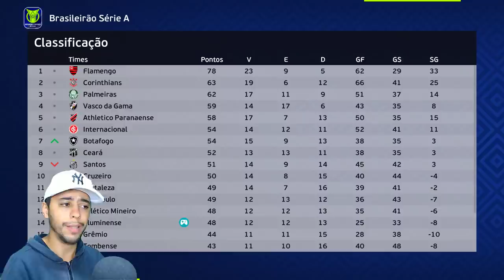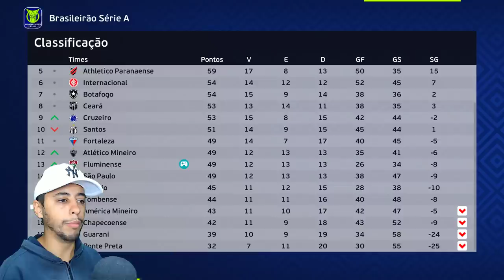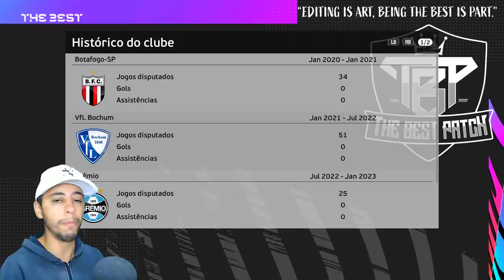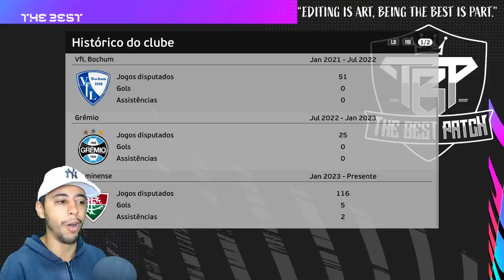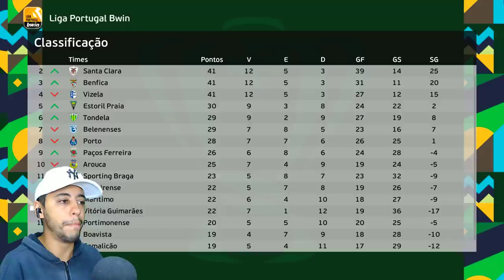✔️O NOVO TIME DO GOLEIRÃO GARRA - Rumo ao Estrelato de Goleiro #49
📷 Me siga no Instagram: @Neomar_10